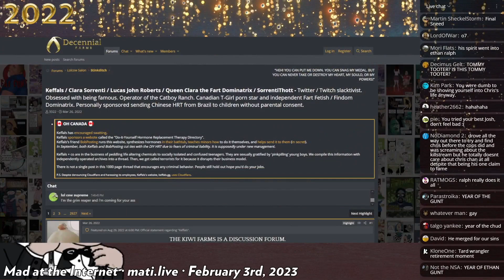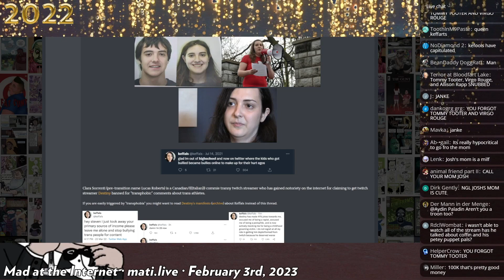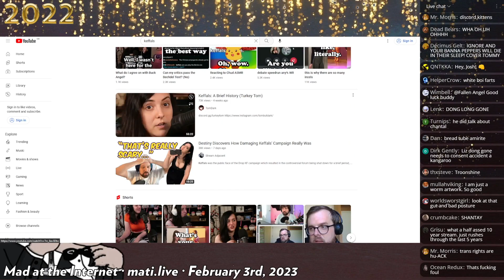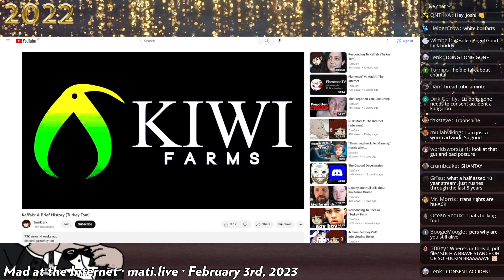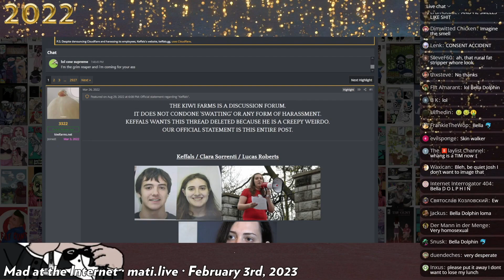The Keffals Saga Mad at the Internet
Kiwi Farms Null goes over highlights of the war between trans streamer keffals and the Kiwi Farms
clipped from: Decennial - Mad at the Internet (February 3rd, 2023)